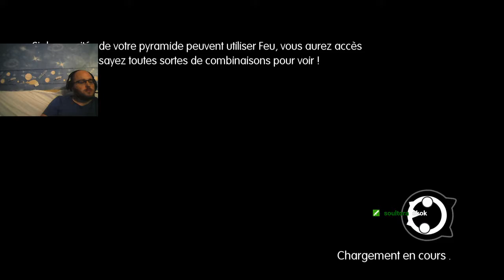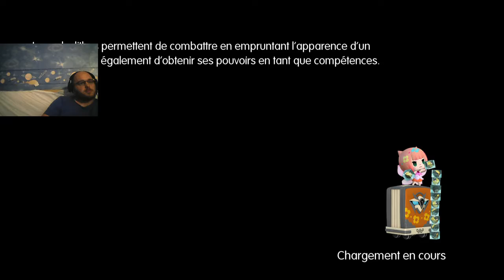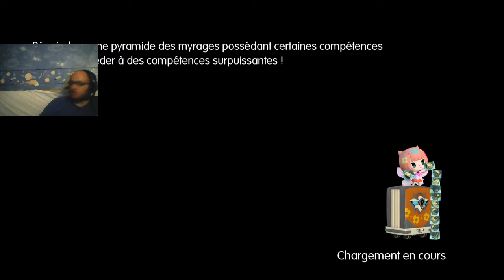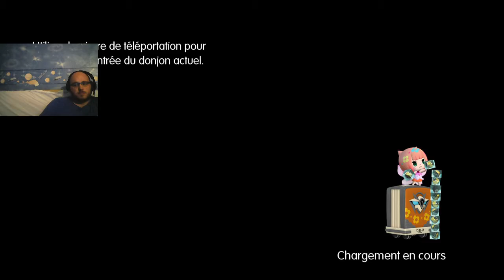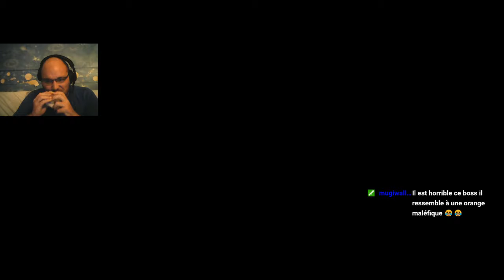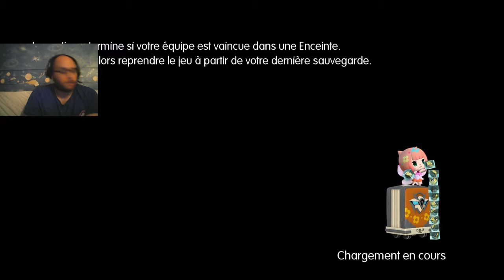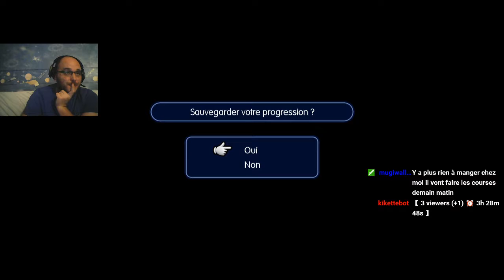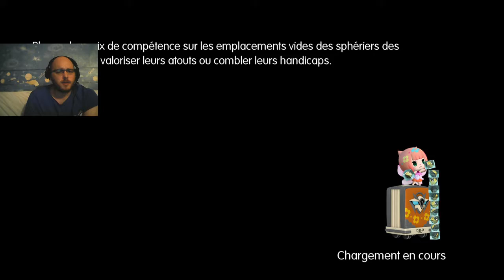Let's Play Live World of Final Fantasy MAXIMA #15